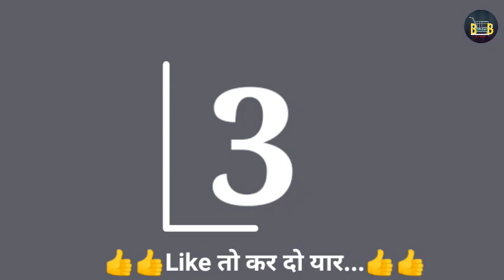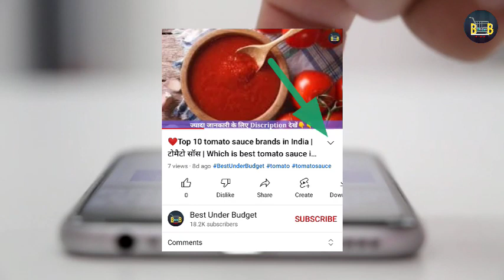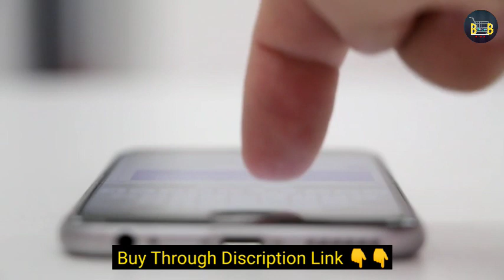✅ Top 10 Best 10 Litre Water Heater(Geyser) With Price | 10 लीटर वाला वाटर हीटर |10 Ltr Water Geyser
Best_Under_Budget_जब_बजट_में_मिले_बेस्ट_तो_कहीं_और_क्यों_जाना

1. Bajaj New Shakti Neo 10L Vertical Storage Water Heater (Geyser 10 Litres) 4 Star BEE Rated Heater For Water Heating with Titanium Armour, Swirl Flow Technology, Glasslined Tank(White), 1 Yr

2. V-Guard Divino 5 Star Rated 10 Litre Storage Water Heater (Geyser) with Advanced Safety Features, White

3. Candes 10 Litre Perfecto 5 Star Rated Automatic Instant Storage Electric Water Heater with Special Metal Body Anti Rust Coating With Installation Kit, 2KW Geyser (Ivory)

4. Crompton Classic 2910 10 Ltr Electric Water Heater

5. Havells Instanio 10 Litre Storage Water Heater with Flexi Pipe and Free installation (White Blue)

6. Crompton Juno 10-L 5 Star Rated Storage Water Heater (Geyser) with Free Installation (White)

7. V-Guard Victo 10 Litre Water Heater with Free Installation & Free Connection Pipes (BEE 5 Star Rated), White (10 Litre)

8. Candes 10 Litre Gracia 5 Star Rated 10 Automatic Storage Electric Water Heater with Installation Kit & Special Anti Rust Body with Installation Kit, 2KW Geyser (Ivory)

9. Activa Amazon 10 L Instant 3 KVA (0.8mm )Special Anti Rust Coated Tank Geyser with 5 Year Warranty, Abs Top Bottom, (IVORY)

10. Longway Hotplus 10 ltr Automatic Storage Water Heater with Multiple Safety System & Anti-Rust Coating 5 Star Rated (Off White, 10 Ltr, Pack of 1) (10 Ltr)

😎दोस्तों, अभी audible पर 2 महीने का फ्री ट्रायल मिल रहा है।  इससे आप अपनी इच्छा के अनुसार हजारों audiobook , podcast और Audible Originals सुन सकते है। इसको आप डाउनलोड कर Offline भी सुन सकते है...niche diye link se sign up kare

10 ltr water gyser
10 ltr water gyser price
best 10 ltr water heater
water gyser price
best water gyser
best water gyser 10 liter